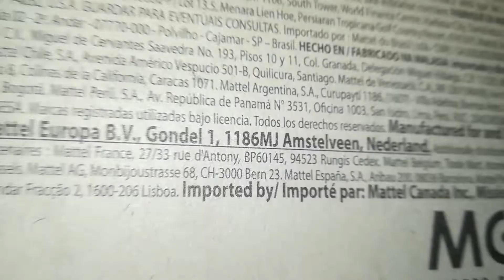Hot wheels bad bagger motorcylcle variations